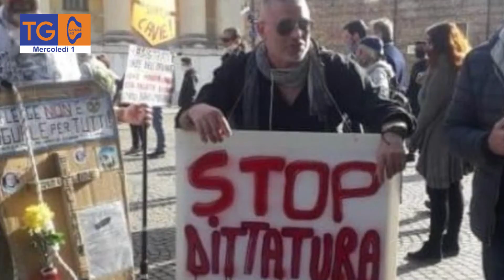Inaccettabile che la lotta alla pandemia sia sabotata da violenze e interruzioni di pubblici servizi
"Inaccettabile che la lotta alla pandemia sia sabotata da violenze e interruzioni di pubblici servizi, accompagnata da una martellante propaganda no vax e no pass. A prendere posizione sull'argomento è la presidente della commissione lavoro della camera dei deputati Romina Mura.